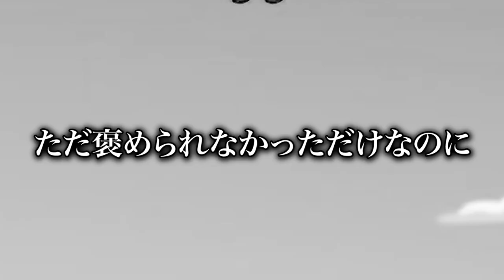【おもしろ総集編】ズズがプテラたかはしを同村拒否にしました【AmongUs/アモングアス】【近アモ】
しょぼすけ
なかのっち
ハッチャン
ちゃげぽよ。
黒川クロム
影。/かげまる
たけぉ
アベレージ
プテラたかはし
なつぴょん
ポン酢野郎
ズズ

12人

【シリアルキラー】インポスター陣営
・キルクールを個別で設定できる殺人鬼
・クールが短い代わりに、一度キルを行うと一定時間経過後に自殺してしまう
・またキルを行うと自殺タイマーがリセットされる
【魔女】インポスター陣営
・プレイヤーに魔術をかけることができ、魔術をかけられたプレイヤーは会議後に死亡する。
・魔術は会議画面になれば、魔術のマークが表示されるためわかる。
・魔術はその会議で魔女が吊られれば魔術が解けて生存でき、追放されなければ死亡してしまう。
・魔術をかけるごとにクールが伸びていく。
・1ターンで複数のプレイヤーに魔術はかけられる。
【ベイト】クルーメイト陣営
・ベントに入ってるのが色でわかる
・キルされたら強制即レポされる（キルしたインポスターがレポート）
・対象１名にシールドを付与できる。
・シールドはメディックが死ぬまで攻撃を無効化できる。
・シールドが付与された事は、メディックだけわかる。
・シールドを付与されたプレイヤーはゲッサーからキルされない。